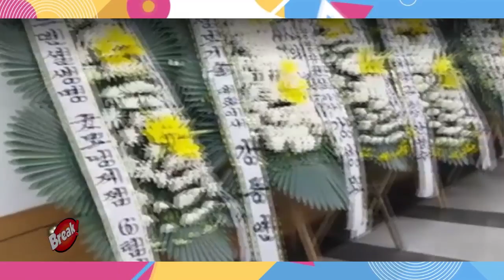MOONBIN: FUNERAL DEL CANTANTE SE REALIZARÁ EN ESTRICTO PRIVADO Y SIN FANS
¡TODO EN PRIVADO! Diversos medios confirmaron la dirección del funeral y detalles sobre la despedida de MoonBin.